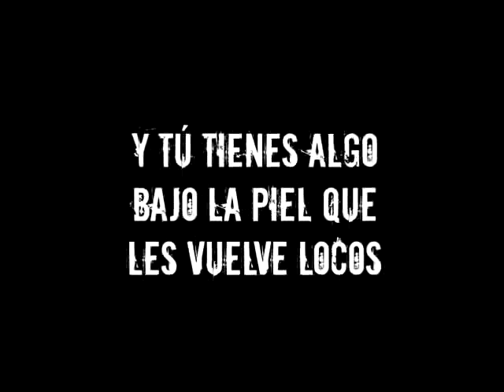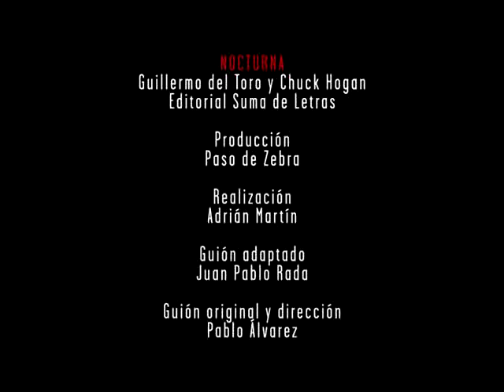Nocturna de Guillermo del Toro y Chuck Hogan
Llega a Suma de Letras la novela más perversa e innovadora que puedas imaginar.